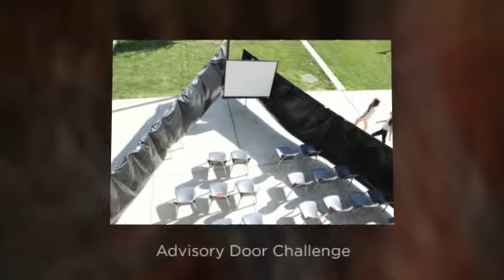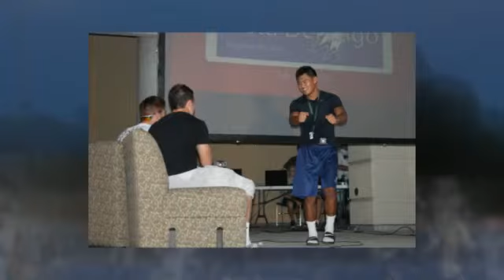Final Homecoming Montage